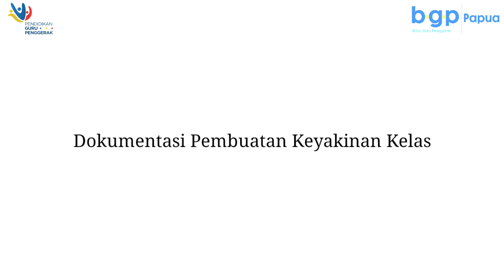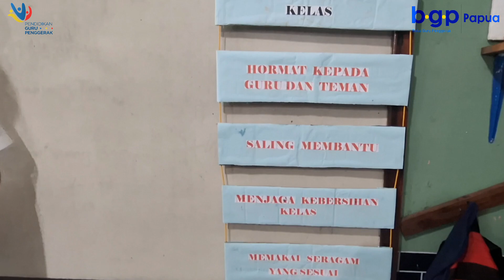1.4.a.9 Aksi Nyata Budaya Positif | CGP A10 | Syaiful R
tujuan di lakukan aksi nyata ini adalah: Menumbuhkan karakter murid melalui budaya positif di sekolah, di kelas maupun di rumah. Menumbuhkan sikap tanggung jawab pada murid atas pemilihan ide kreatifnya melalui kesepakatan kelas Menumbuh kembangkan inisiatif yang tinggi dan menumbuhkan rasa saling menghargai diri sendiri dan orang lain